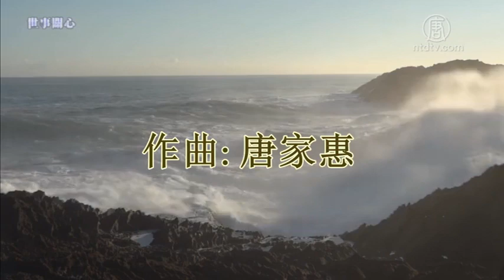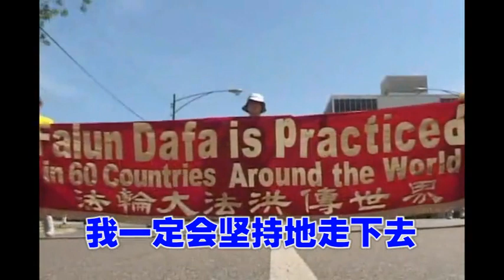正見網-願 献給師父女聲獨唱）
音樂視頻：願 --獻給師父
【天音網2019年08月27日】
作者
詞：唐家惠 作曲：唐家惠 演唱:唐家惠 演奏：吳家瑋 視頻製作: 一法徒
經過許多波折
才讓我找到
找到這條明路
我的心光亮起來
噢！ 師父啊！
師父啊！
您的慈悲如此偉大
我一定
我一定
會堅持地走下去
願眾生得度
願眾生得度
經過許多波折
才讓我找到
找到這條明路
我的心光亮起來
噢！ 師父啊！
師父啊！
我一定
我一定
會堅持地走下去
願眾生得度
願眾生得度